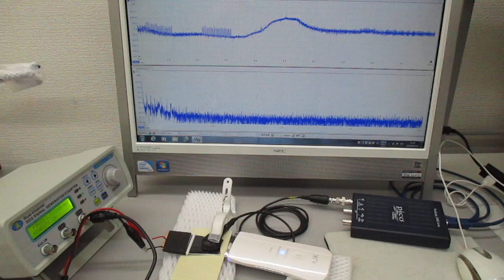オーダーメード対応超音波発振制御プローブの製造技術（特性テスト）